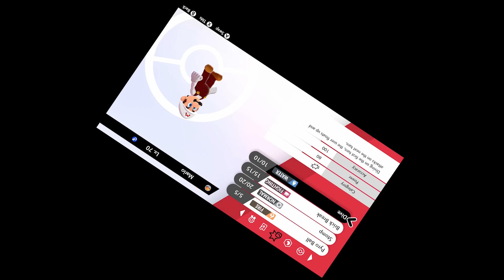What If MARIO Was A POKEMON In Sword and Shield?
Meet the newest Pokemon, Mario!

► Today, we'll be exploring a crazy scenario - What if Mario from the Super Mario series left the Mushroom Kingdom, and came to the Pokemon World?

~Music~
--►Pokemon Sword and Shield - Various Themes
--►Mario Strikers Charged - Results
--►New Super Mario Bros. - Athletic Theme
--►Super Mario Flash: 4- Super Mario Bros 3: World 1